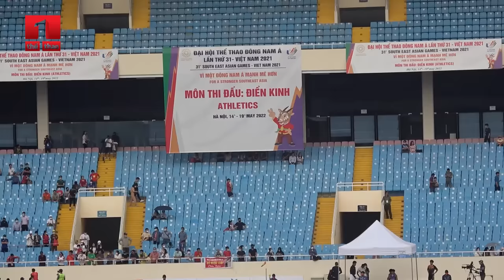Nguyễn Văn Lai giành HCV 10.000m: Vẫy tay chào trước vạch đích, bỏ đối thủ cả vòng sân | Full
SEA Games 31, Điền kinh, chung kết nội dung 10.000m nam (25 vòng sân) Nguyễn Văn Lai tiếp tục thể hiện phong độ xuất sắc khi cán đích với thời gian 32 phút 17 giây 34, đoạt HCV. Người đoạt HCB là Lê Văn Thao.